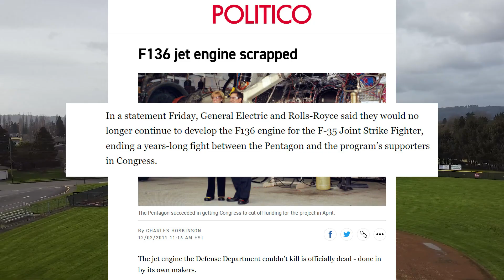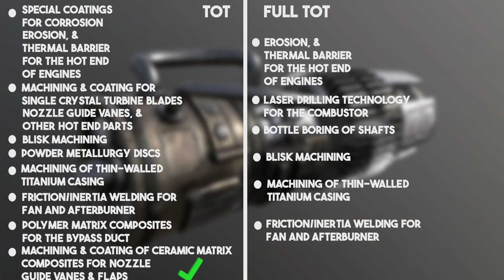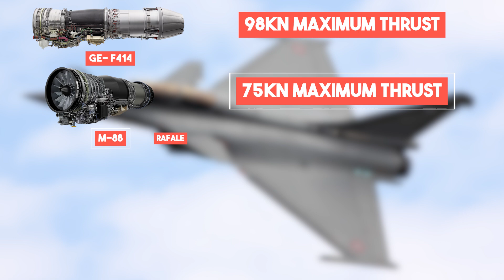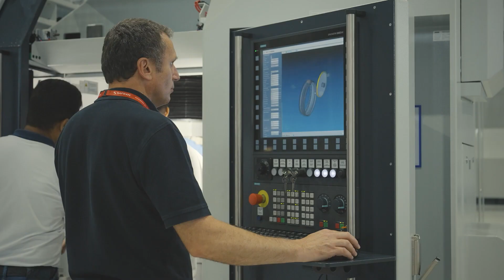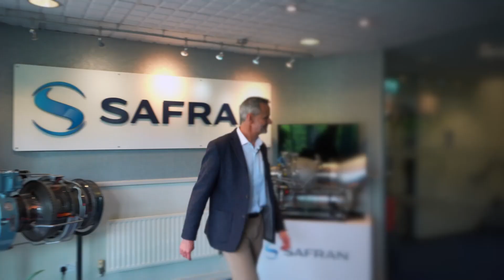GE-F414 Engine for India | Is It Good or its just a gimmick? AMCA Getting The Right Engine?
Discover the fascinating world of fighter jet engines and the strategic implications they hold. In this video, we delve into the recent agreement between General Electric Aerospace and Hindustan Aeronautics Limited (HAL), paving the way for the supply of GE's F414 engines to India. Explore the significance of this deal, including the transfer of advanced technologies previously undisclosed even to the United States' treaty allies. We also examine the implications for India's ambitious Advanced Medium Combat Aircraft (AMCA) program, comparing the GE-F414 engine to other options and highlighting the potential offering from France. Join us as we navigate the complexities of engine technology, stealth capabilities, and the importance of technology transfer in the pursuit of cutting-edge fighter jets."
Track Name.Stylish Innovation Technology by Infraction